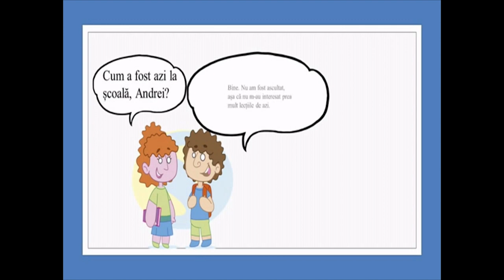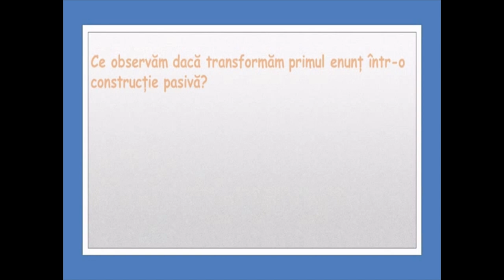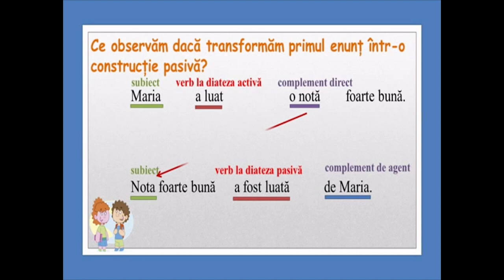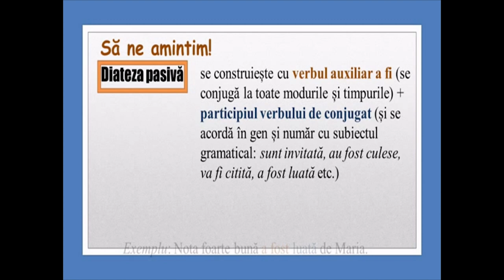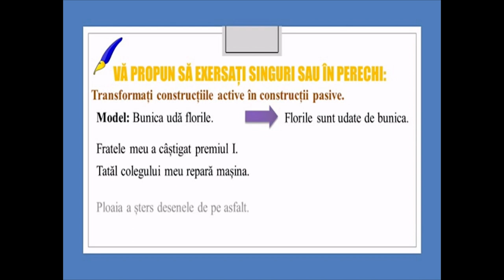Transformarea construcțiilor active în construcții pasive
Scopul resursei este de a-i face pe elevi să fie capabili să transforme o construcție activă într-o construcție pasivă, observând modificările ce se produc la nivel sintactic, la nivelul relațiilor dintre cuvinte, prin schimbarea locului cuvintelor într-un enunț. De asemenea, resursa își propune să-i ajute pe elevi să-și îmbunătățească rezultatele învățării prin exersare cu ajutorul elementelor cuprinse în prezenta resursă. Elevii pot lucra exemplele propuse și se pot interevalua sau autoevalua.
În urma exersării cu ajutorul acestei resurse, elevii vor înțelege mai bine rolul cuvintelor și al relațiilor dintre ele într-un text, în funcție de intenția vorbitorului, astfel încât să fie capabili să le utilizeze în exprimarea ideilor în limba română.
Conceptele-cheie pe care elevii trebuie să le utilizeze sunt: construcție activă, construcție pasivă, transformare.